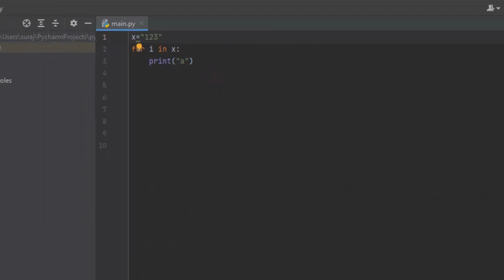Printing in double quotes in Python@COMPUTEREXCELSOLUTION